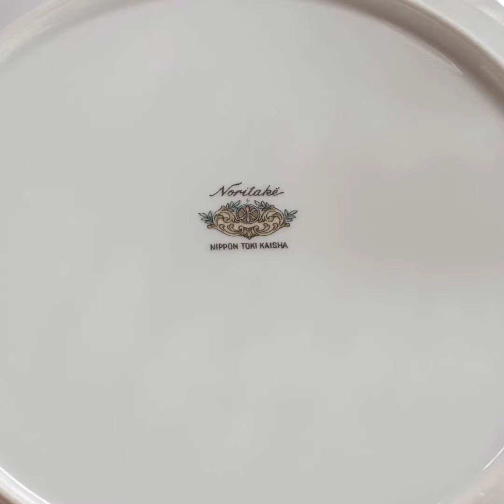Vintage Noritake China Set and Beautiful Hutch. Service for 12 plus extras.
Imagine your mom, significant other or wife waking up to this incredible hutch and china set ready to grace your table for Thanksgiving or Mothers Day! This could be yours with just a What's App message to 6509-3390 (I can translate if in Spanish). The hutch is six feet wide and includes mirror backs with glass shelves, beveled glass doors, wine rack, velvet lined drawers, plate racks and lights in the upper section. This is an incredible offer at $1500 all inclusive except for the silverware shown in the photo . You'll need very strong men to pick up this furniture because its so heavy built. It does come apart for easy loading. The China will be boxed and well wrapped for transport

My dad was in the service in Japan in 1950.. he bought my mother this Noritake China set and had it sent to her in the USA.

I still have 83 pieces of the set 70 years later
Here are the names and s of what I have.

12 Dinner Plates 10"
12 Soup Bowls 8.5"
12 Salad Plates 7.75"
12 Bread and Butter Plates 6.5"
12 Fruit/Dessert Bowls 5.75"
  8 Teacups 3.5" + handle
  9 Saucers 5.75"
  1 Oval Serving Platter 16.5"
  1 Round Covered Vegetable Bowl 11"
  1 Oval Vegetable Bowl 10.75"
  1 Gravy boat with attached underplate 9.5"
  1 Sugar Bowl with lid 7.5"
  1 creamer

There are a few crystal pieces that I will add to the deal...
 2 candlestick
9 wine glasses
9 water glasses
assorted serving pieces

Mi padre estaba en el servicio en Japón en 1950... le compró a mi madre este juego de Noritake China y se lo envió a los EE. UU.

Aún tengo 83 piezas del set 70 años después
Aquí están los nombres y s de lo que tengo.

12 Platos Llanos 10"
12 tazones de sopa de 8.5"
12 Platos de Ensalada 7.75"
12 platos para pan y mantequilla de 6.5"
12 tazones de frutas/postre 5.75"
8 tazas de té de 3,5" + asa
9 Platillos 5.75"
1 fuente ovalada para servir de 16.5"
1 Tazón Redondo Cubierto para Vegetales de 11"
1 Tazón Ovalado para Vegetales 10.75"
1 bote de salsa con placa inferior adjunta de 9.5 "
1 Azucarero con tapa 7.5"
1 crema

Hay algunas piezas de cristal que añadiré al trato...
2 candelabros
9 copas de vino
9 vasos de agua
surtido de piezas para servir